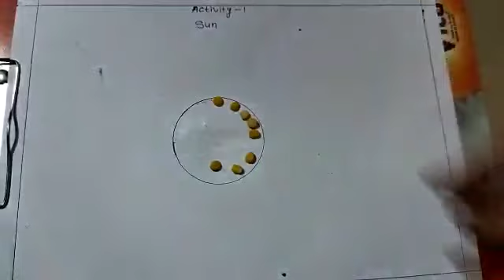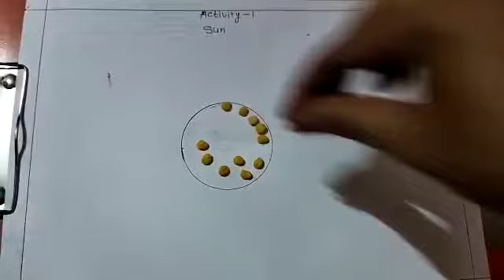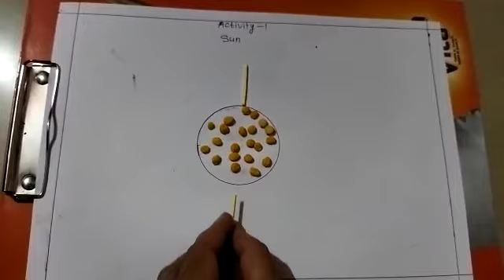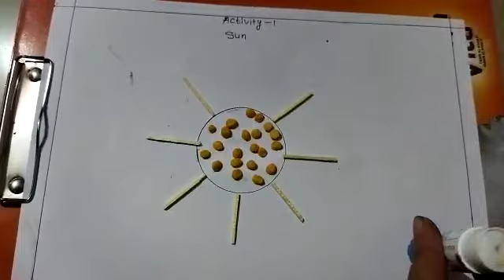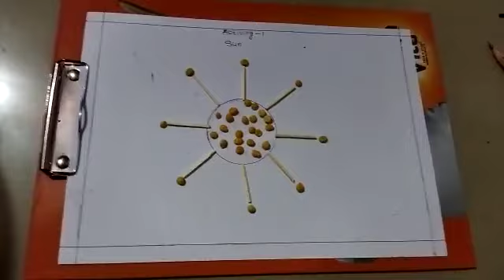Activity of Sun